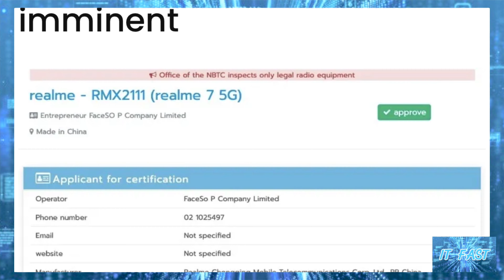สมาร์ทโฟนรุ่น realme V5 5G อาจทำตลาดโลกในชื่อ realme 7 5G และอาจเปิดตัวเร็วๆ นี้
ฝากติดตามข้อมูลข่าวสารได้ทั้ง